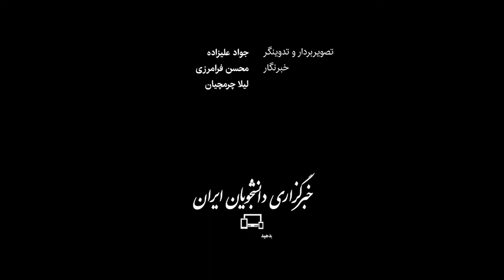«نظام حقوقی، کلاف سردرگم و نظام اداری، توأم با فساد است»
عضو مجمع تشخیص مصلحت نظام معتقد است «نظام حقوقی، اداری و بودجه نفتی، موجب ناکارآمدی دولت‌ها در ایران شده است». مرتضی نبوی می‌گوید «نظام حقوقی یک کلاف سردرگم و نظام اداری پوسیده و توأم با فساد است و دولت‌ها با اتکا به بودجه نفتی، وضعیت اقتصادی را بدتر کرده‌اند.» در این ویدئو، گزیده گفت‌وگوی ایسنا با این فعال سیاسی اصولگرا را خواهید دید.